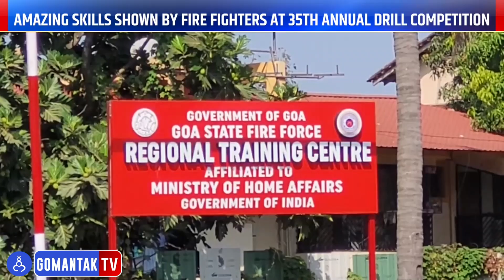35 व्या वार्षिक ड्रिल स्पर्धेत अग्निशमन दलाच्या जवानांनी दाखवलेले अद्भुत कौशल्य | Gomantak Tv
35 व्या वार्षिक ड्रिल स्पर्धेत अग्निशमन दलाच्या जवानांनी दाखवलेले अद्भुत कौशल्य | Amazing skills shown by fire fighters at 35th Annual Drill Competition | Gomantak Tv